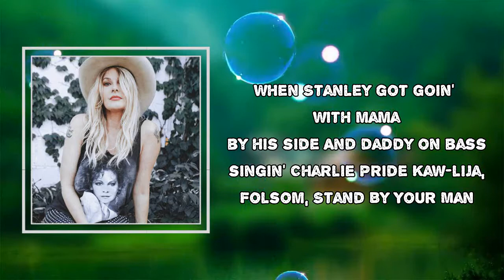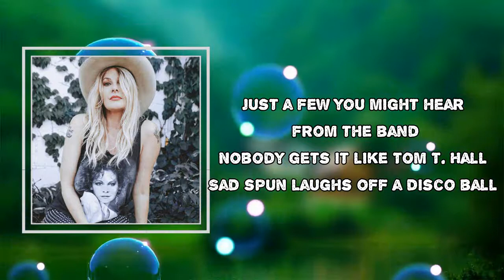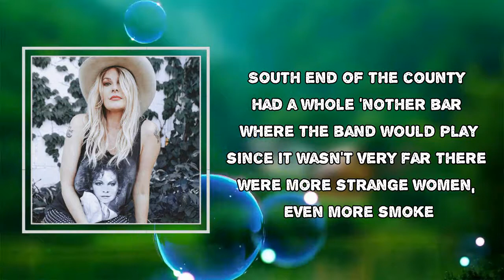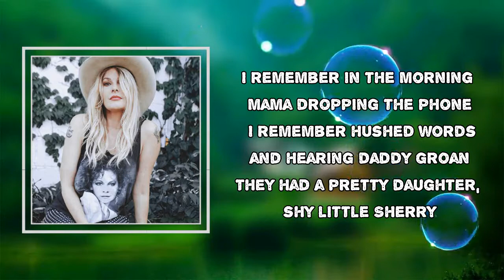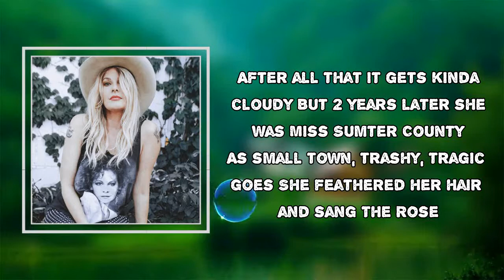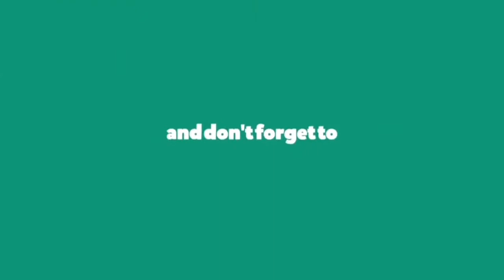Elizabeth Cook - Stanley by God Terry (Lyrics)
Album: Aftermath

Stanley by God Terry Lyrics:

Stanley by God Terry knew exactly how it felt
To play a George Jones song in a white leather belt
With matching shoes, polyester blues
At the Pine Grove Lounge for all you can drink booze
A bloody bucket of ol broads and men
Who had been clean shaven when they started at 10

When Stanley got goin' with mama by his side
And daddy on bass singin' Charlie Pride
Kaw-lija, Folsom, Stand By Your Man
Just a few you might hear from the band
Nobody gets it like Tom T. Hall
Sad spun laughs off a disco ball

They could kinda play but they could really drink
Somebody'd finally say exactly what they think
And Pine-Sol, sawdust and last night's beer
And a bolo tie on a rear view mirror
There's a fighter in every dancin' fool
I watched all as a baby from a black barstool

Stanley's wife Carol didn't care to hang around
She liked her drink, just didn't take it in town
They'd knock down drag out every weekend
By Sunday somebody's face was on the mend
And passed out cold on the concrete porch
Love sure is a bitch when your liver is scorched

South end of the county had a whole nother bar
Where the band would play since it wasn't very far
There were more strange women, even more smoke
In a field by a legendary live oak
Carol came in hot on Hennessy
Left and wrapped her car round that live oak tree

I remember in the morning mama dropping the phone
I remember hushed words and hearing daddy groan
They had a pretty daughter, shy little Sherry
We went and picked her up from the school library
She was 16 and could sing so sweet
And on a really good night she'd babysit me

After all that it gets kinda cloudy
But 2 years later she was Miss Sumter County
As small town, trashy, tragic goes
She feathered her hair and sang The Rose
The whole Cow Palace knew just how she felt
And Stanley By God Terry wore a white leather belt
And country music and hillbilly pain
Make stories that'll hurt ya, and hold ya like a chain